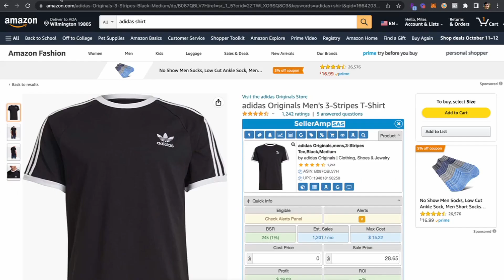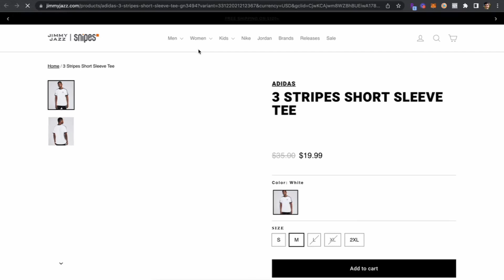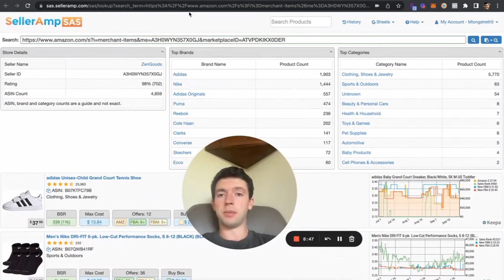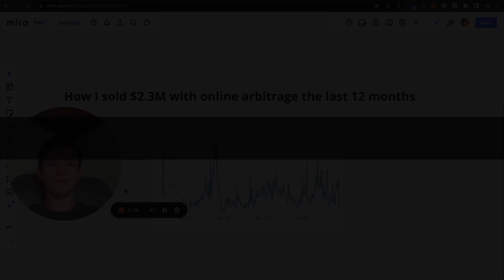How I Sold $2.3M The Last 12 Months | Amazon FBA Online Arbitrage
In this video I talk about how I did $2.3 million in sales the last 12 months, the full breakdown on how that progressed month over month, my big take aways, big lessons and how I plan to crush Q4 and do another $1 million in sales. Enjoy!